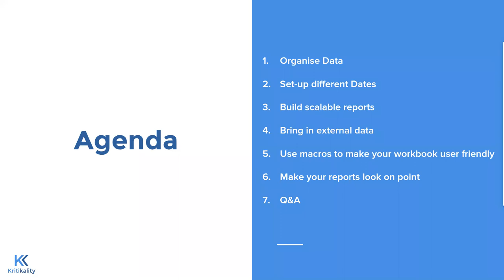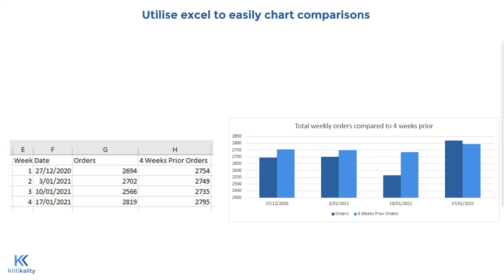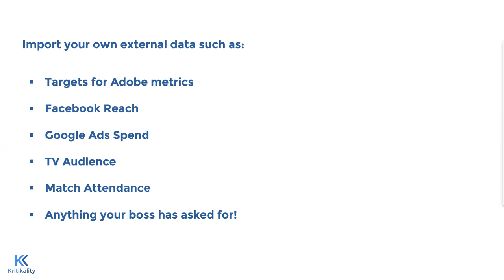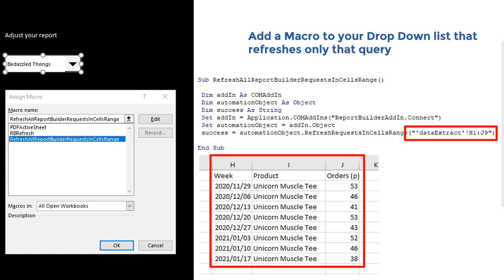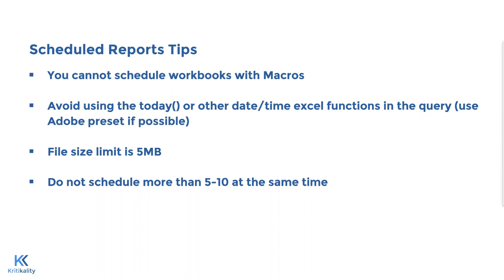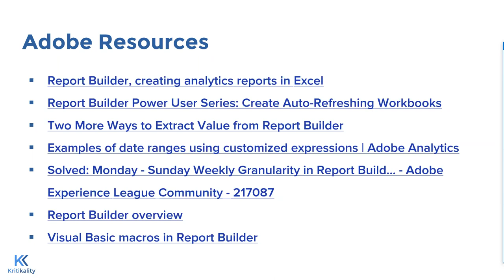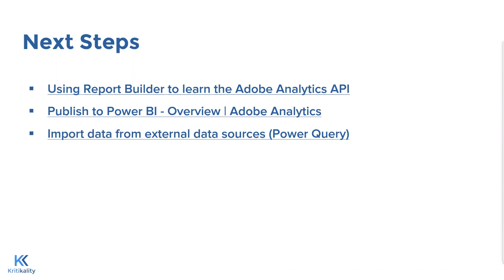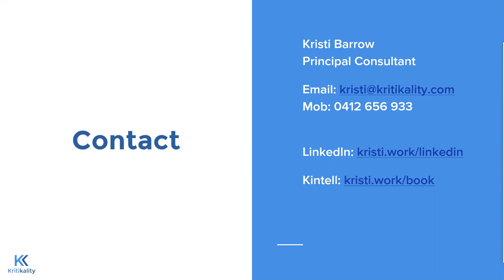Adobe Analytics | Report Builder Tips & Tricks - Kristi Barrow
In this FEC session, learn the best way to use Adobe Report Builder automation features to save time and bring value to your business.

Not already a member? Join now to receive details of all out upcoming webinars and content.